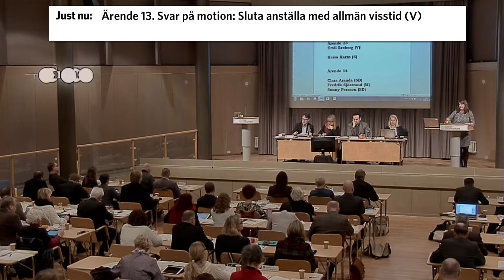h) Ärende 13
Ärende 13. Svar på motion: Sluta anställa med allmän visstid (V)